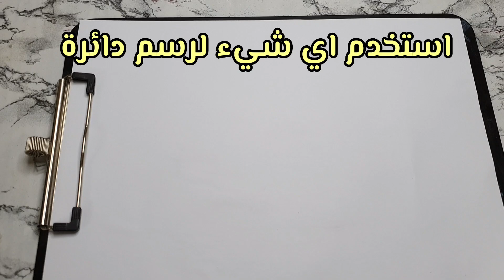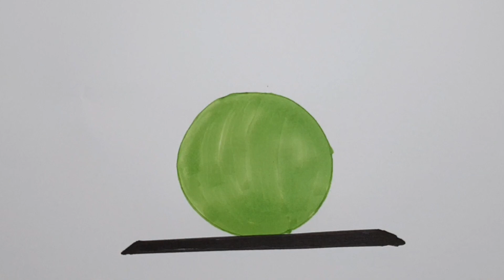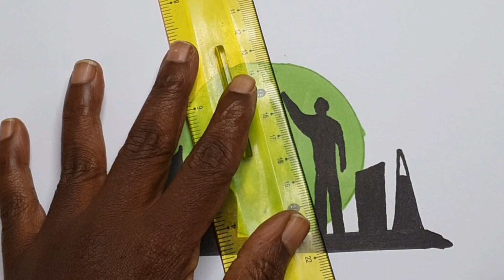رسم اليوم الوطني السعودي 93 بالخطوات